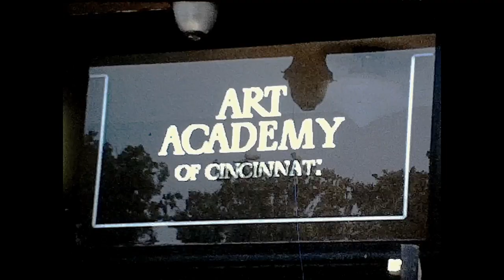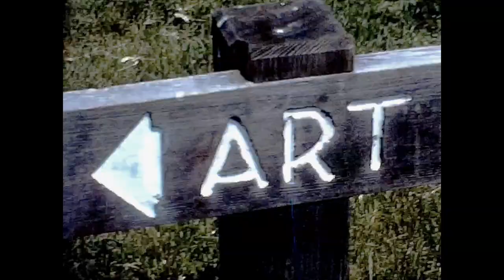Cincinnati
Steve and I drive to Cincinnati to pick up Debby from art school.